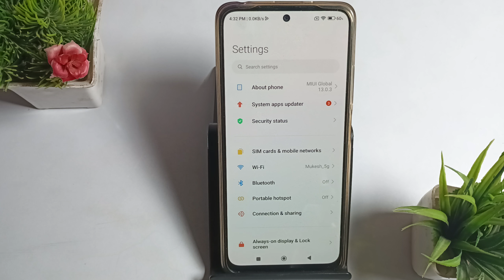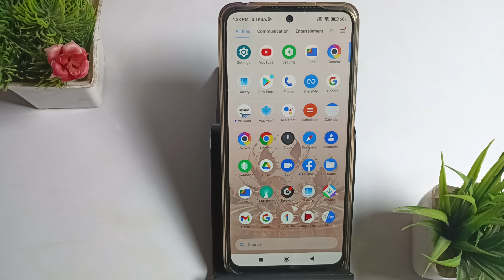how to set default alarm ringtone in POCO X3 | POCO X3 alarm ringtone setting